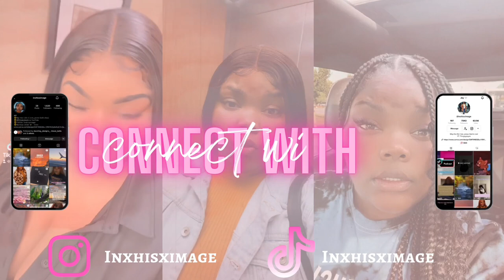Jonathan McReynolds My Truth Tour 🥰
Be sure to CLICK THAT BELL TO BE NOTIFIED FIRST.

ALWAYS REMEMBER: “...With God all things are possible” Matthew 19:26 NLT

Tag me in your favorite part on social media!